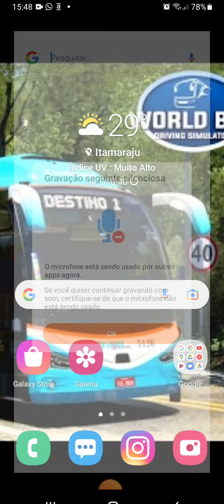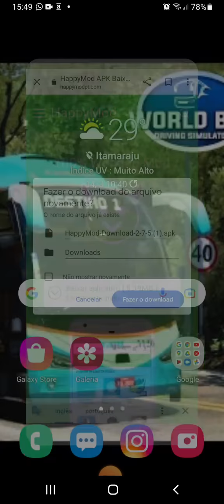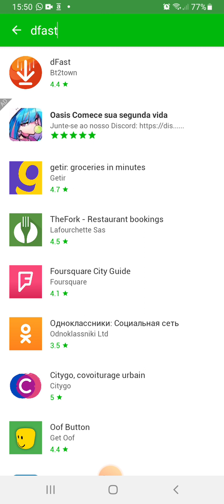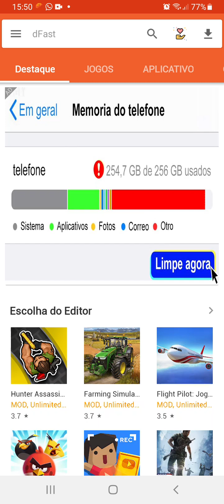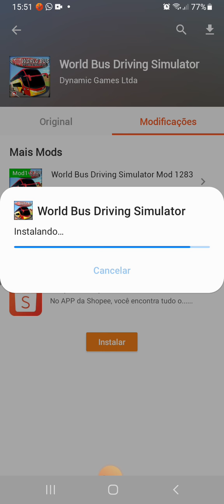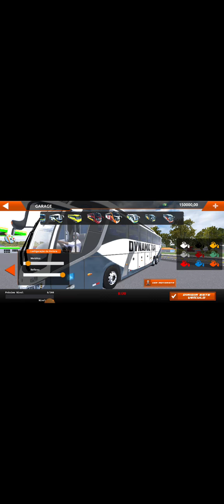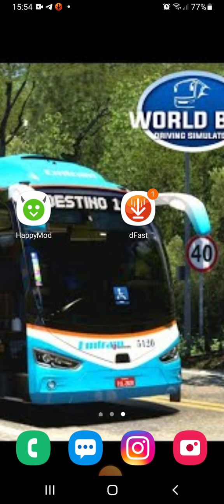world bus Driving Simuleitor como conseguir todos os ônibus atualizado